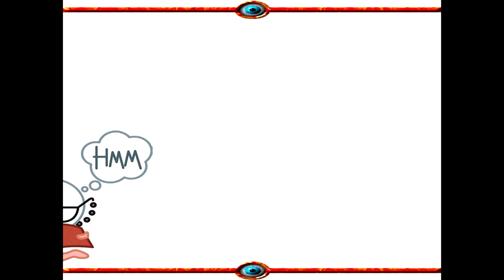18th Congress Hearing about ABS-CBN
abs-cbn